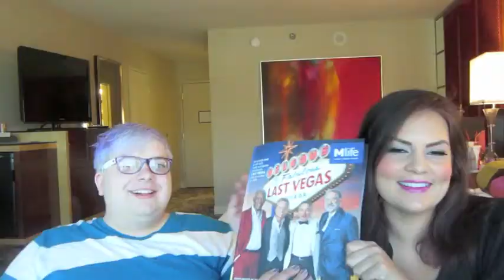SPECIAL EDITION: Viva Las Vegas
Join us for a special edition of DATD from Las Vegas.